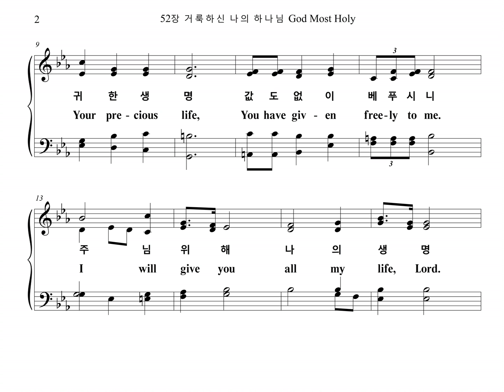52장 거룩하신 나의 하나님 God Most Holy (Tenor Part)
찬송가 52장 거룩하신 나의 하나님 (귀한 생명)" 테너 파트를 올립니다.
The Tenor Part of the Hymn, "God Most Holy", is uploaded.

귀한 생명

1. 거룩하신 나의 하나님 나의 주님
천하보다 귀한 생명 값도 없이 베푸시니
주님 위해 나의 생명 아낌없이 바칩니다

2. 은혜로신 나의 하나님 나의 주님
가난하고 빈 마음에 하늘 보배 채우시니
내게 있는 모든 것을 주 뜻대로 드립니다

3. 자비하신 나의 하나님 나의 주님
바치는 것 너무 적어 부족한 손 내밀어도
복 주시고 힘주시니 이 생명도 드립니다

4. 전능하신 나의 하나님 나의 주님
주님 주신 귀한 사명 우리에게 맡기시니
온 마음과 힘을 다해 주님 위해 일합니다
아멘

1. God most ho-ly, God the might-y one, Sav-ior,
my Lord, Dear-er than all Your pre-cious life
You have giv-en free-ly to me. I will give you all my life, Lord.
I hold noth-ing back from you, Lord.

2. God most gra-cious, God the might-y one, Sav-ior,
my Lord, You fill my heart, emp-ty and poor,
With the pre-cious trea-sures of heav'n. I will give you ev'-ry-thing, Lord.
I will fol-low Your will, O Lord.

3. God of mer-cy, God the might-y one, Sav-ior,
my Lord, What l give you is far too small,
Yet you give me bless-ings un-told. I will give you all my life, Lord.
Ev-'ry thing I of-fer you, Lord.

4. God of pow-er, God the might-y one, Sav-ior,
my Lord, You gave to me your pre-cious call.
I will serve you with all my heart. With my whole mind. soul and strength, Lord.
I will work for Your name, O Lord.
A-men.

* 18마디 왠손파트에 3연음을 붙였습니다.
A Triplet Notes are added to the 18-bar left hand.